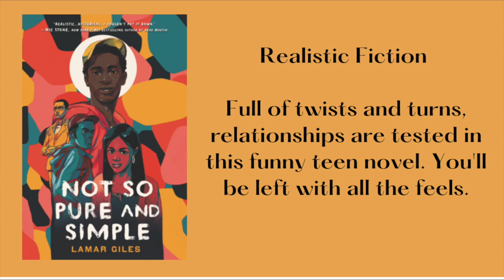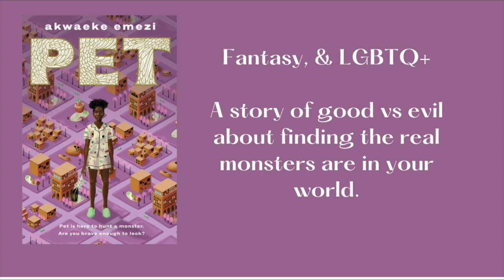Totally Teens: Celebrating Black Authors | Durham County Library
Quick book talks featuring YA books from Black History Month!